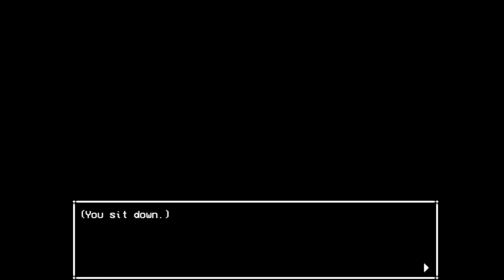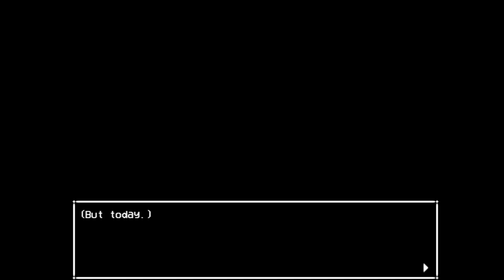WHAT SIF HAS LOST || In Stars and Time (Blind) || Episode 44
A turn-based RPG that follows a group of adventurers at the end of their journey to defeat a king who is slowly freezing the land in time.

I've been watching the development of this game, and decided to do a full playthrough. It's a blind playthrough, so no spoilers!